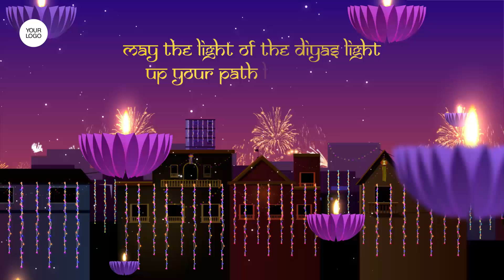Traditional Diwali Wishes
Create and share Diwali wishes with your family, friends, customers and business associates, you can incorporate your business logo its optional.